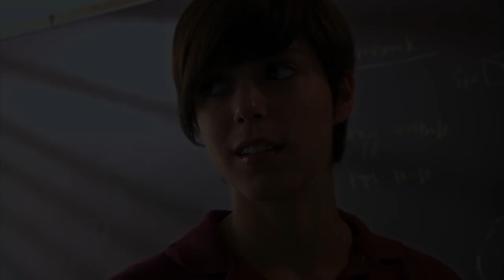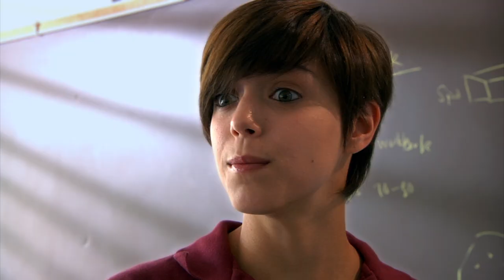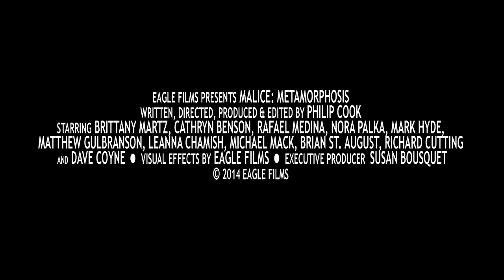Trailer for Metamorphosis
Trailer promoting MALICE: Metamorphosis. Created by Philip Cook and starring Brittany Marz, Nora Palka, Mark Hyde, Cathryn Benson, Rafael Medina, Mathew Gulbranson, Leanna Chamish and Dave Coyne.

I've reposted this trailer and several episodes because we've recast and reshot all of the scenes that included Alice's sister which was originally performed by Rebekkah Johnson. All of the new episodes now feature Nora Palka in the role of Abbey, Alice's sister.